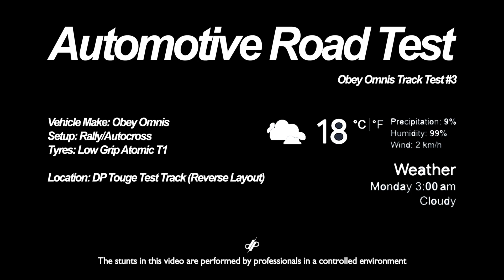Automotive Road Test | LS Car Scene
LS Car Scene #78